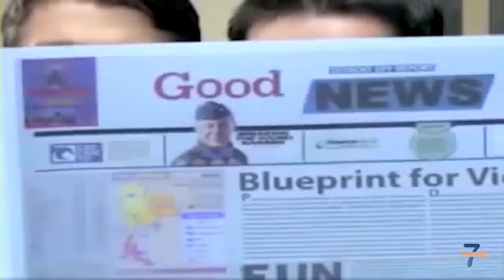World’s Funniest commercials Ever😂🤣